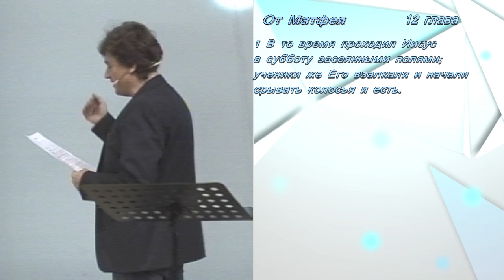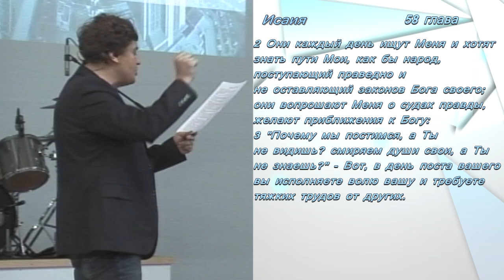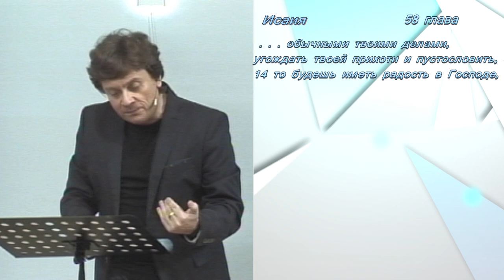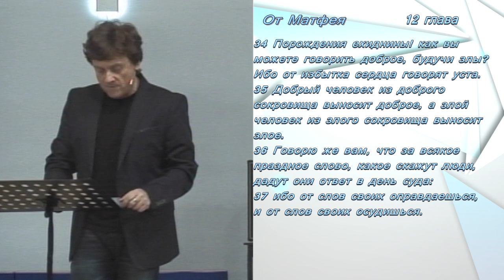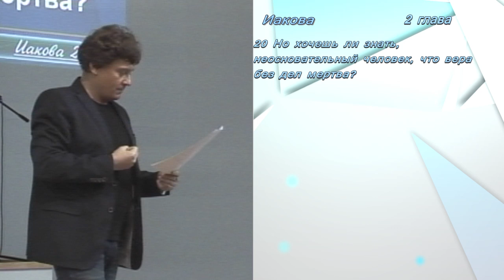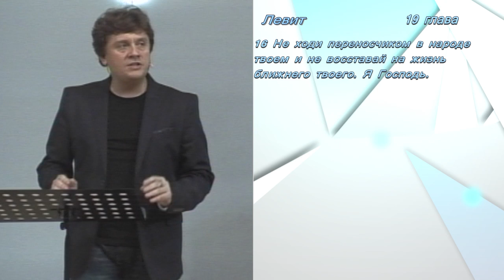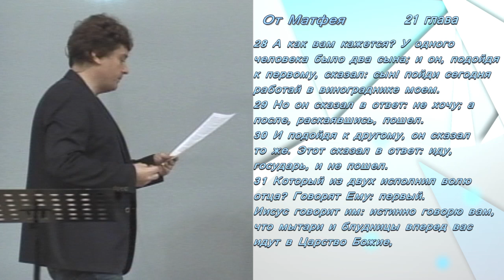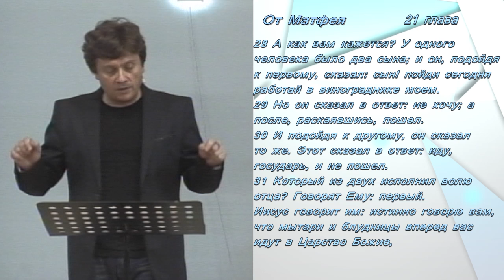Виктор Судаков - Всего лишь слово, ч.1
"Всего лишь слово" - проповедь Виктора Судакова, пастора протестантской церкви "Новая Жизнь" г. Екатеринбурга.

newlife.ru